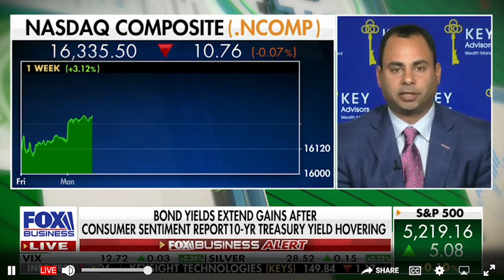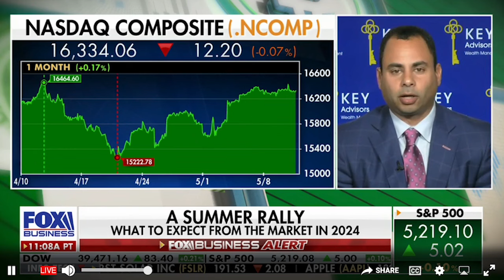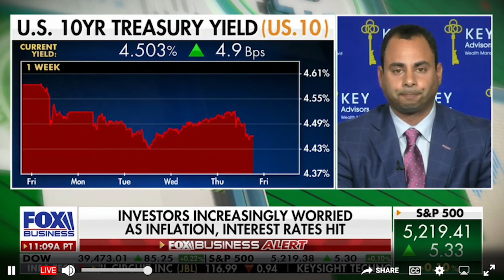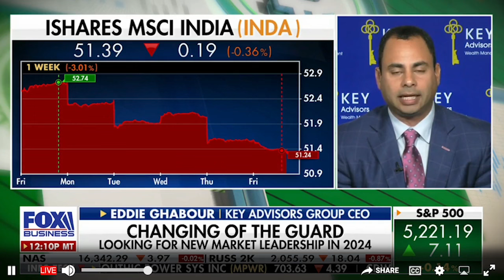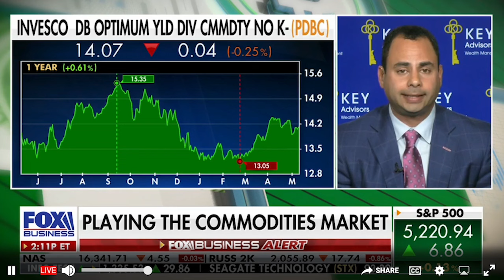A Buyable Dip? Eddie Ghabour on FOX Business with Charles Payne.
Charles begins the interview questioning if the pull back was big enough?  Eddie and his team are looking forward to next week and the CPI print thinking we may see another pull back, another opportunity to buy the dip.

In Eddie's opinion this market and the bond market are telling us we may see some softening on the inflation data, which can be perceived as good; then possibly see weaker economic data.  If the Fed cuts rates and it’s perceived as good news, and in Eddie’s opinion inflation reaccelerates regardless it can possibly lead to future rate raises.

Summer rally. What can do well regardless of what the Fed does? Own things that do well in an inflationary environment: energy, industrials, emerging markets, possibly small caps.

Playing the Commodities Market, is there a way to have exposure?  The KEY team just bought an ETF PDBC as a broad-based commodity play, also industrial individual equities &energy equities take the guessing out of what the Fed is going to do.
View the video for details...